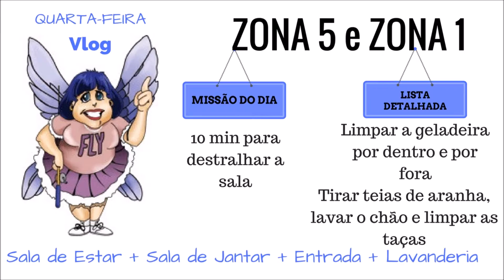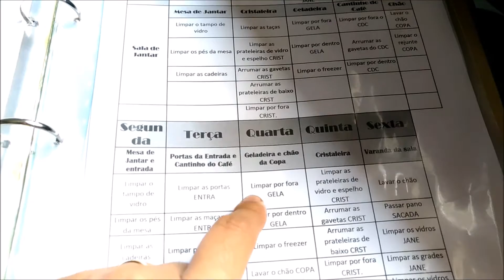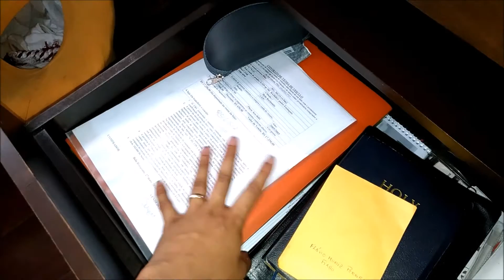Missão de quarta feira, organização de emergência por 10 min, limpar a geladeira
Como falei no vídeo a missão de hoje pra quem está no método Fly há algum tempo é tranquila... por aqui quase não tinha bagunça acumulada e eu só não parei pra organizar porque eu quero organizar a gaveta de documentos (que fica no rack) com aquelas pastas transparentes e não tenho ainda!

Enfim, como são duas zonas na minha lista detalhada está ficando um pouco pesado pra limpar tudo! Hoje foi mais um dia que não dei conta de limpar tudo da lista... mas faltou pouco e amanhã já me propus a cumprir a meta!

E vocês? Como estão indo com as missões?
Deixem nos comentários o que estão achando e como estão se desenvolvendo! Não esqueçam de curtir e se inscrever pra receber as missões todos os dias as 07h30!

💖 {{ MISSÃO DO DIA }} 💖
Missão de Quarta-Feira, 29 de Março

Vamos fazer uma missão de organização de emergência! Vá organizar as bagunças que estão se acumulando na sua sala. Você sabe de quais bagunças eu estou falando, aquelas pilhas que continuam crescendo sem parar, dia após dia.
Corte o mal pela raiz!
Tire 10 minutos para guardar os itens perdidos e jogar o lixo fora.

Texto traduzido e adaptado por @janbevilacqua do blog maternidadefeliz.com.br